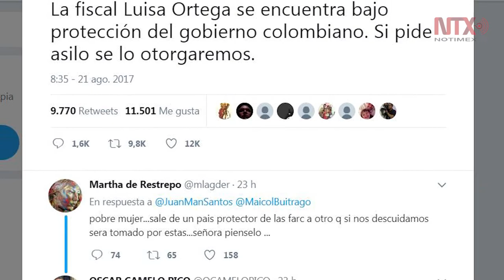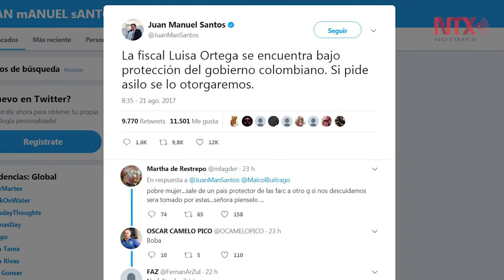Exfiscal de Venezuela Luisa Ortega se asilará en EUA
La destituida fiscal general venezolana aceptó el ofrecimiento del gobierno del Estados Unidos y viajará para iniciar el proceso de asilo